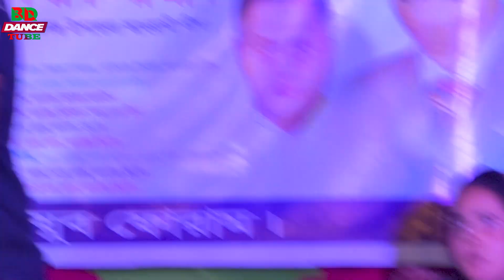ও মাওই গো মাওই গো।বাউল মিন্টু রংপুরের গীত অসাধারন নাচ। o maoi go maoi go । baul mintu